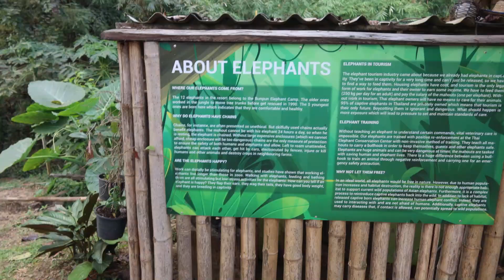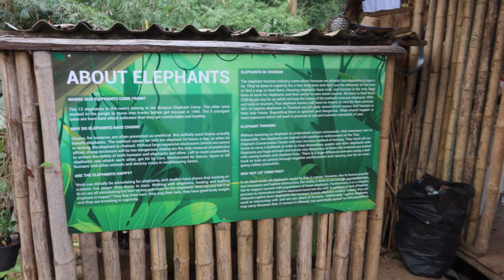Puja met the Baby Elephant for the first time/Chiang Mai/Ep 19